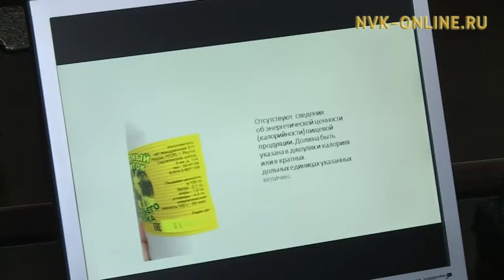Предприниматели Якутии обсудили участие бизнеса в борьбе с коррупцией